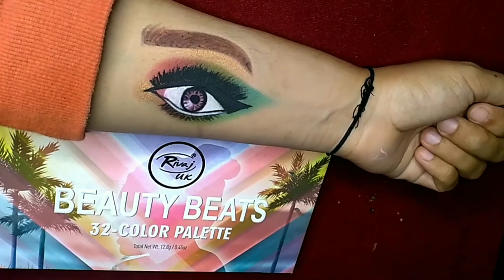Eye makeup on arm | look 7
For contact